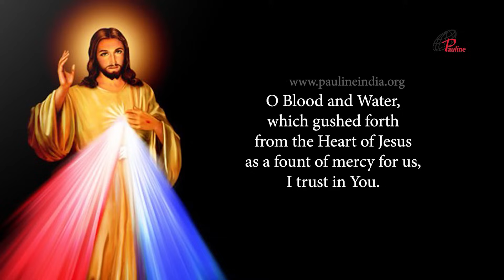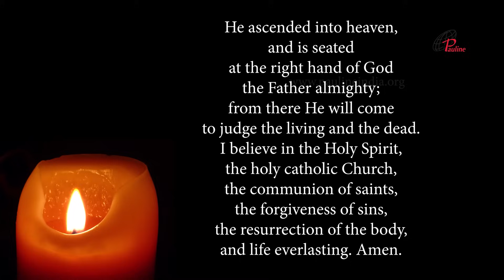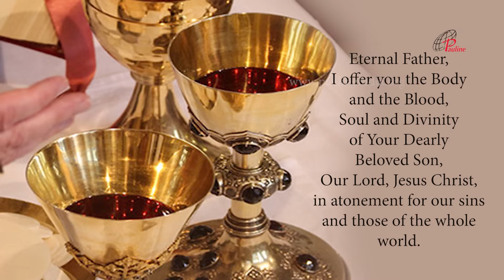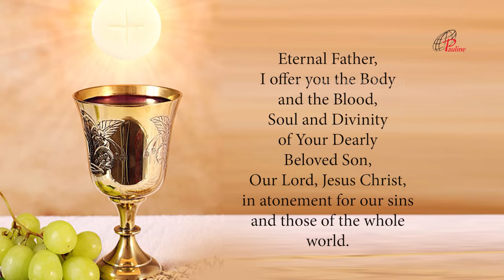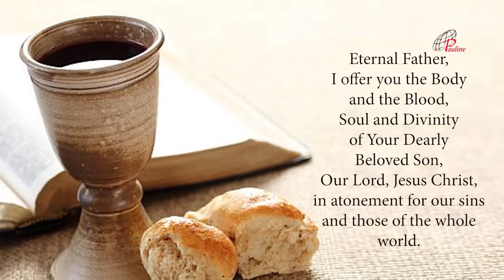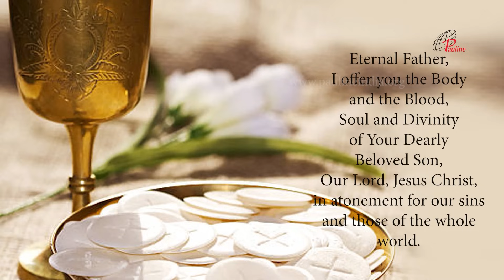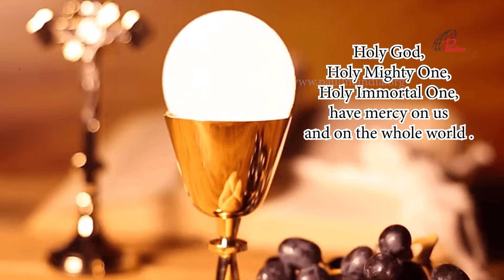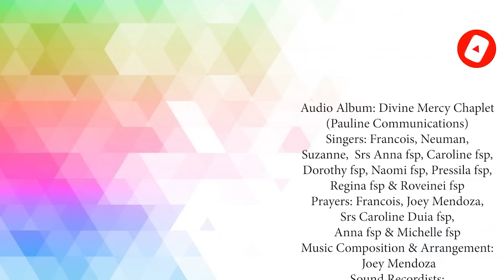Divine Mercy Chaplet in Song |28 October, 2023 | Have Mercy on us and on the Whole World.